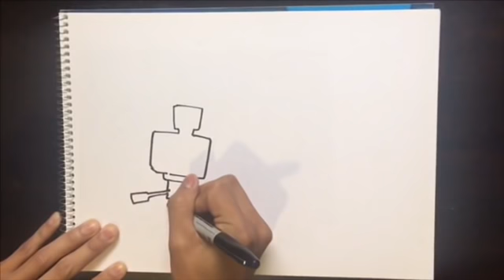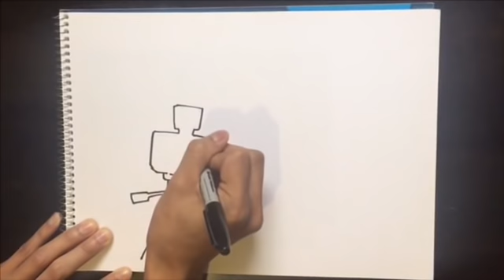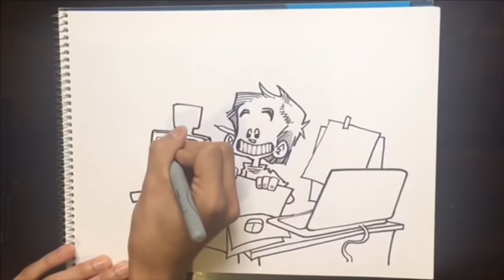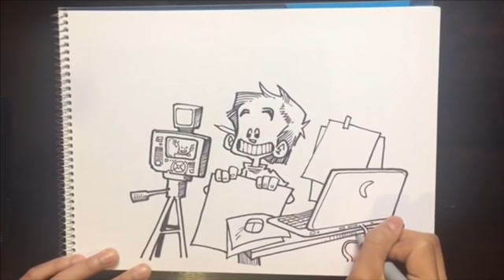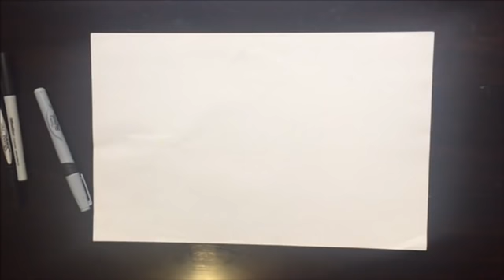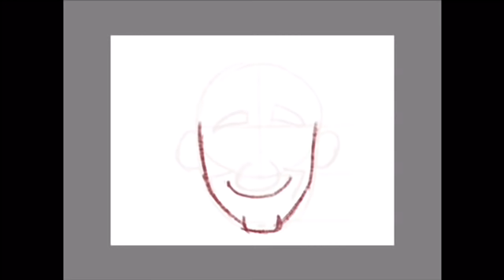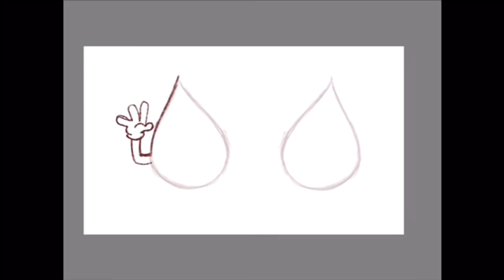COMO TENER UN CANAL DE YOUTUBE DE DIBUJO 😆 PRO 🤔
WEB